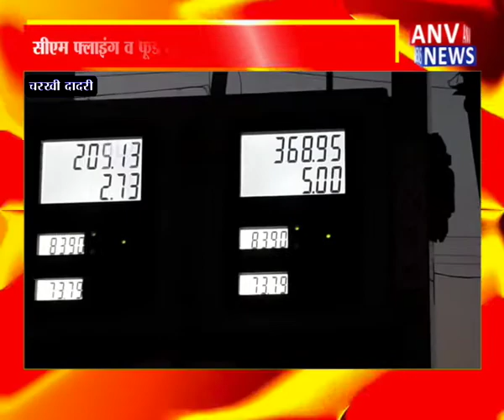Charki Dadri : सीएम फ्लाइंग व फूड सप्लाई ने की पेट्रोल पंप पर छापेमारी ! ANV NEWS HARYANA !